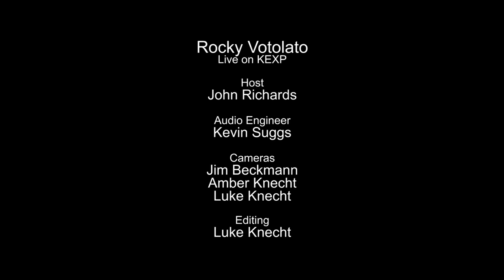Rocky Votolato - Sawdust and Shavings (Live on KEXP)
presents Rocky Votolato performing "Sawdust and Shavings" live in the KEXP studio. Recorded April 28, 2015.

Host: John Richards
Audio Engineer: Kevin Suggs
Cameras: Jim Beckmann, Amber Knecht & Luke Knecht
Editor: Luke Knecht